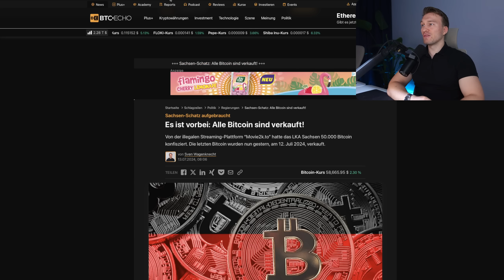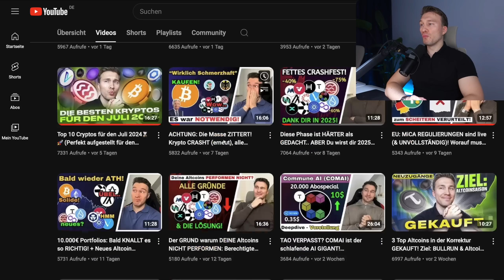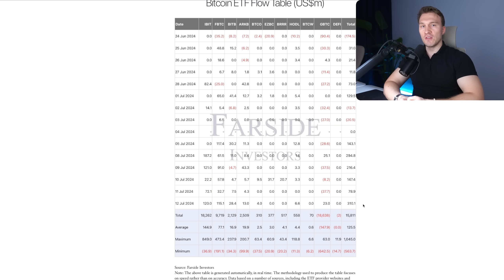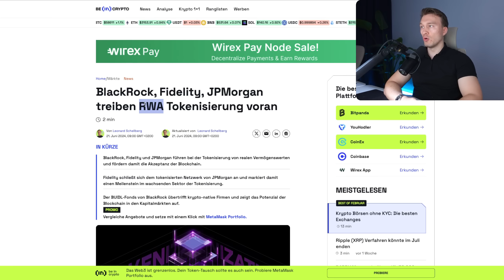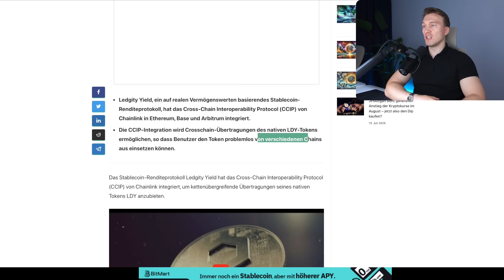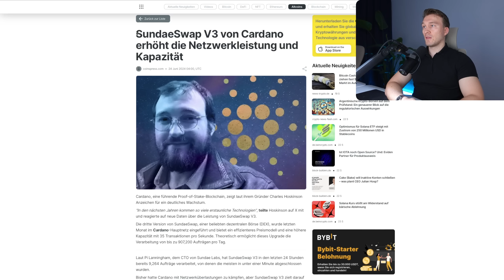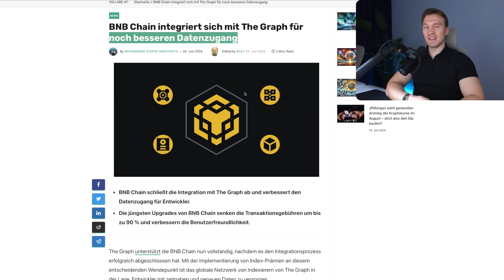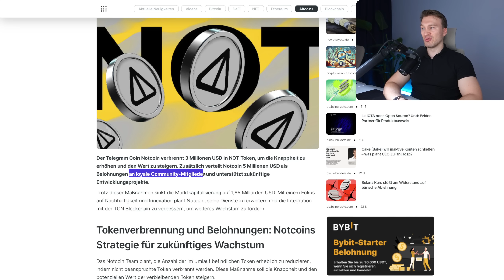Krypto: EXTREME ANGST, aber warum? & Altcoin-News mit ZÜNDUNGSPOTENTIAL!🔥🚀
~ Code: TaiikN

~ Code: TaiikN

 ~ Code: 1VfAW

~ Code: TAIIKN

~ Code: E6FA9EA9D8

▬▬▬▬ SCHRITT-für-SCHRITT Anleitung ▬▬▬▬▬▬▬▬▬▬

▬▬▬▬ Weiteres ▬▬▬▬▬▬▬▬▬▬

🕠 Meine Timestamps
00:00 Vorwort
02:16 Extreme Fear? Das ist doch Scam!
06:20 Altcoin-News
06:22 Meine Börse zum traden
06:40 RWA news
07:41 Chainlink CCIP RWA
08:37 Vechain mit neuem Patent
09:20 Solana: Noch günstiger und schneller?
10:09 Cardano Sundaeswap V3
10:35 Phishing Attacke auf das TON Netzwerk
11:16 BNB Chain & The Graph Integrierung
11:57 Render: Starkes Wachstum innerhalb eines Jahres
13:01 SUI und CC Fishing
13:21 Notcoin Tokenburn
13:42 Du kannst mit entscheiden!

Bitcoin Ethereum Altcoins kaufen krypto crypto bullrun investieren portfolio bärenmarkt Crash kryptonews krypto btc eth kryptowährungsnews